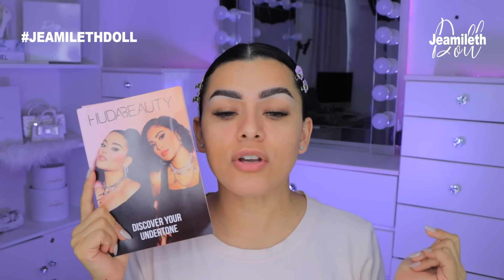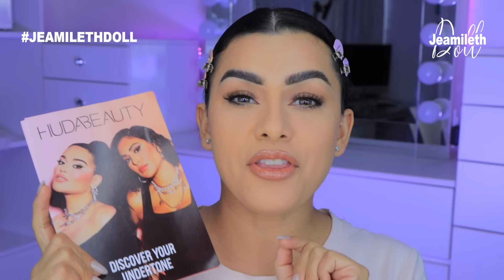ADIOS A LAS OJERAS OSCURAS!! NUEVO CORRECTOR DE HUDA BEUATY. 🌸🍑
● Código de cupón: JeamilethDoll5

Perfume usados:
FRUITY MAGNOLIA